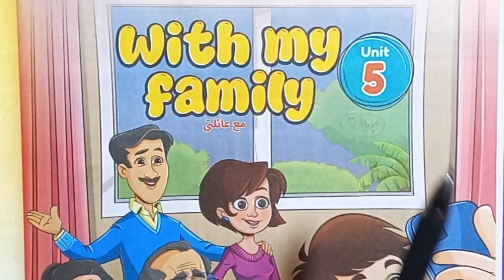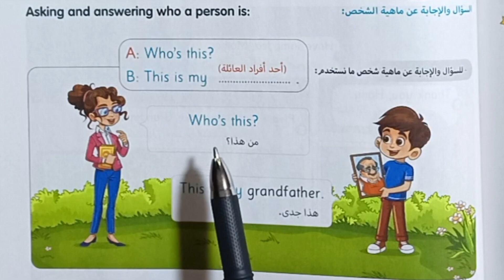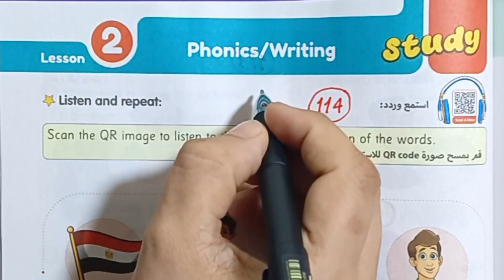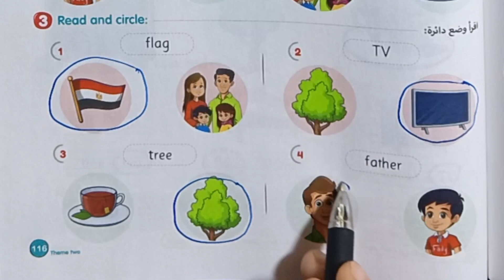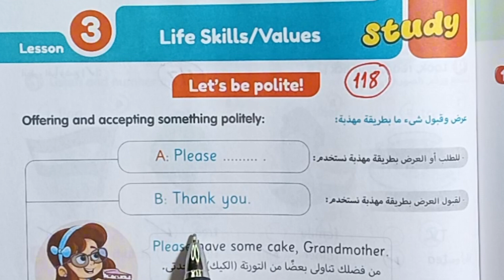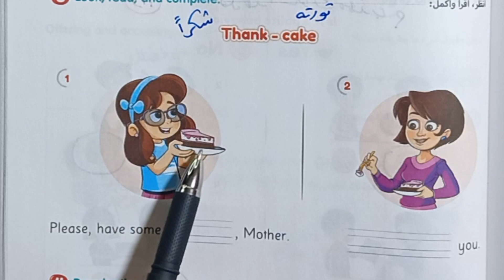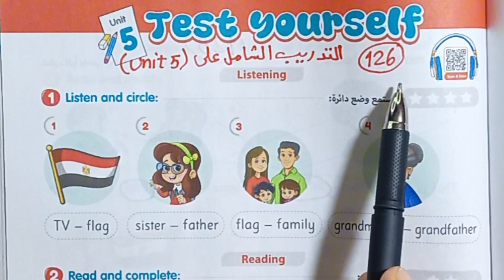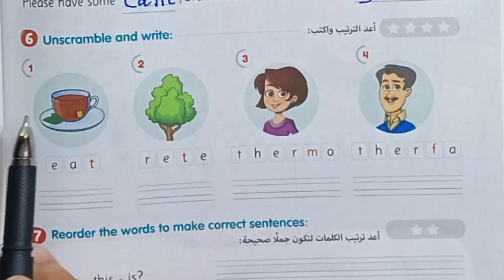الصف الأول الابتدائيconnect 1 شرح وحل (unit 5) الوحدة الخامسة كاملة من كتاب جيم ترم أول 2024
الصف الأول الابتدائي حل تدريبات منهج اللغة الإنجليزية 2024 الترم الأول
حل تدريبات الوحدة الخامسة انجليزي أولي ابتدائي ترم أول 2024
جيم الأضواء أولي ابتدائي ترم أول 2024 الوحدة الخامسة
حل كتاب جيم أولي ابتدائي 2024 الترم الأول  الوحدة الخامسة كاملة
حل تدريبات الوحدة الخامسة انجليزي الصف الأول الابتدائي الفصل الدراسي الأول 2024 من كتاب جيم الأضواء Gem
شرح وقراءة كلمات يونت 5 انجليزي أولي ابتدائي
وحدة خامسة اولي ابتدائي انجليزي جيم
شرح وحل الدرس الاول والثاني والثالث من الوحدة الخامسة انجليزي أولي ابتدائي الترم الاول ٢٠٢٤
حل تدريبات منهج الترم الاول لغة إنجليزية الصف الأول الابتدائي من كتاب جيم الاضواء Gem يونت 5
انجليزي أولي ابتدائي الترم الاول كتاب جيم الأضواء 2024
قائمة التشغيل للصف الاول الابتدائي
جيم أولي ابتدائي الوحدة الخامسة
حل تدريبات شاملة علي الوحدة الخامسة اولي ابتدائي انجليزي الترم الأول 2024
أولي ابتدائي انجليزي الترم الأول كتاب جيم حل الوحدة الخامسة الوحدة 4 صفحات من 108 إلي 127
يونت 5 أولي ابتدائي قراءة الكلمات والدرس وحل تدريبات كتاب جيم ترم اول ٢٠٢٤
الوحدة الخامسة كتاب جيم
شرح وحل الوحدة الخامسة أولي ابتدائي جيم درس 1,2,3
الوحدة الخامسة انجليزي أولي ابتدائي شرح وقراءة الكلمات وحل اسئلة كتاب جيم أولي ابتدائي الترم الاول ٢٠٢٤
unit 5 With my family مع عائلتي ، أولي ابتدائي ترم اول 2024
connect_1 الفصل الدراسي الأول 2024
انجليزي ببساطة مع مس نسرين
ميس نسرين انجليزي